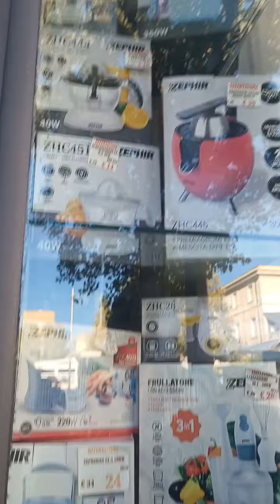Window Shopping With My Husband